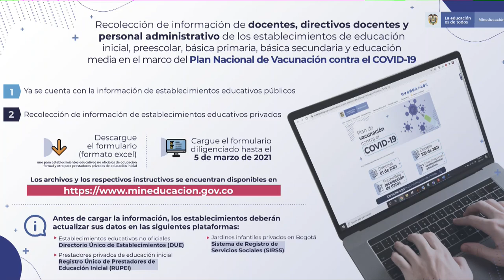PrevenciónYAcción​​: Intervención Ministerio de Educación - Febrero 19/2021